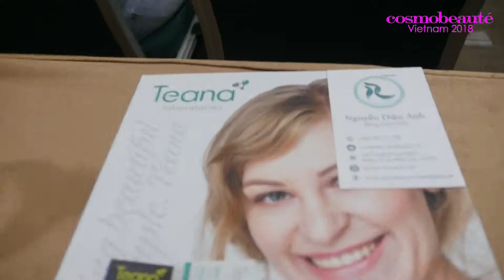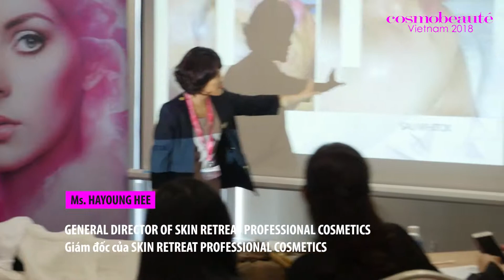video 6 finalé